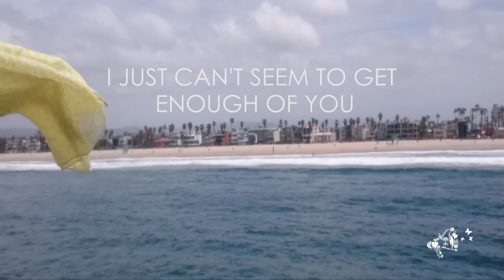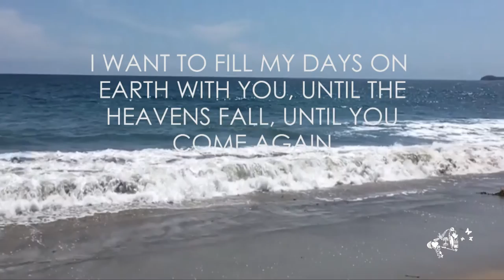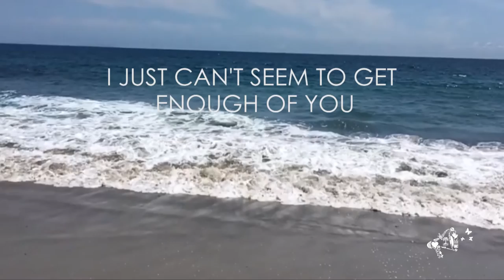Can't get enough // Hope Collective // Official Lyric Video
Can't get enough by Hope Collective official lyric video.